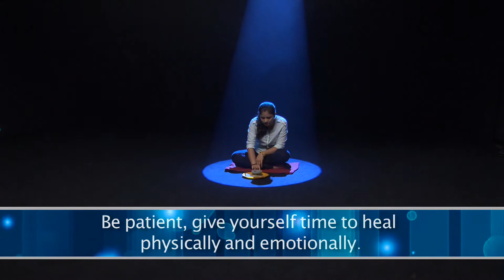Life Skills: How To Forgive